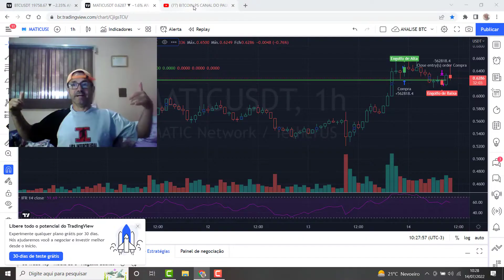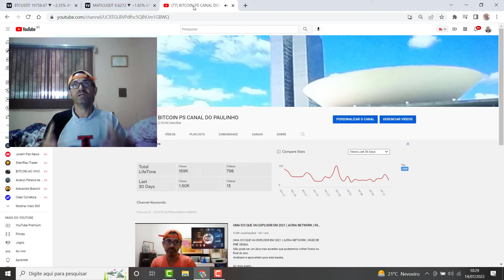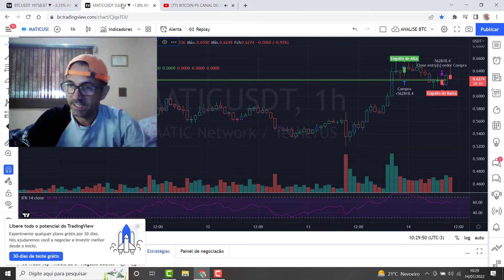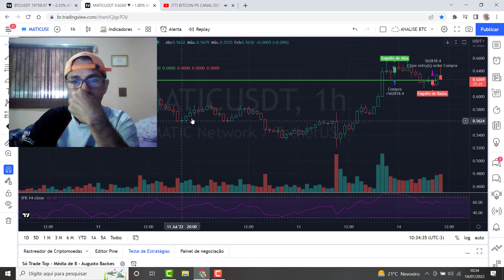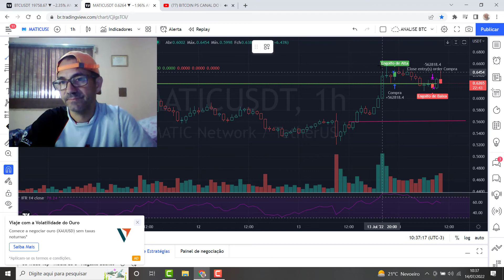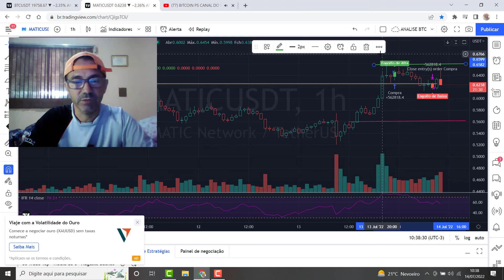MATIC + 1 TRADE SUCESSO + DE 20% DE LUCRO / AINDA VOU FICAR VENDIDO, PACIEMCIA É O SEGREDO.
MERCADO CAINDO DEVAGAR PARA QUE A MAIORIA FIQUE PRESO NA OPERAÇÃO, EU TO BEM VENDIDO E ESPERTO QUANTO A ISSO.
SOBREVIVENDO COM OS TRADES E ESPERANDO A GRANDE QUEDA.

Hold seguras
VENDI TODAS DE HOLD SEGURA QUANDO BTC BATEU 40K

Hold Medianas
BID

ACRIA

Apoio:

• Família Gomes

• Amigos Trabalho